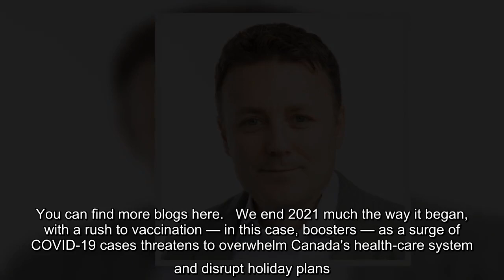2021 brought remarkable stories and an extraordinary news cycle that will shape our future for years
2021 brought remarkable stories and an extraordinary news cycle that will shape our future for years to come.